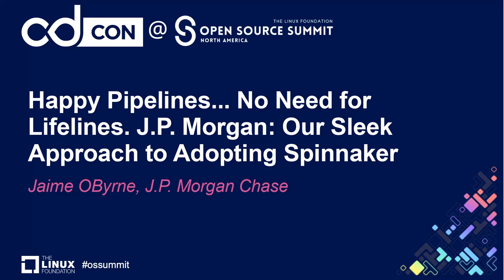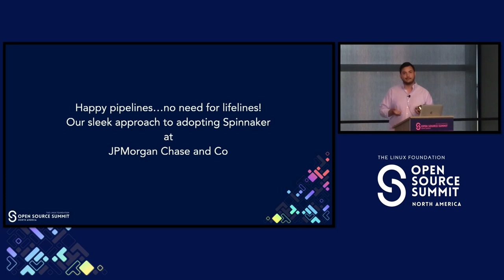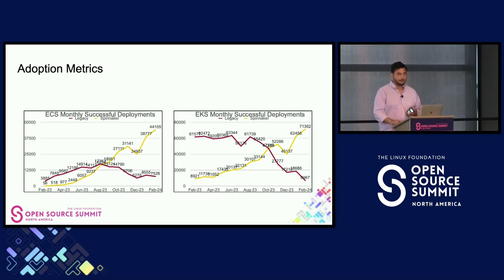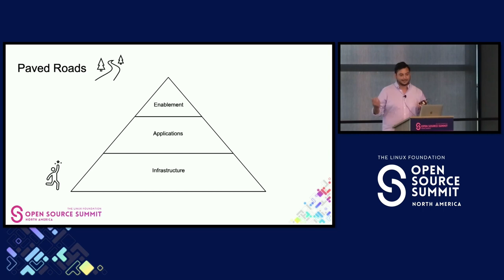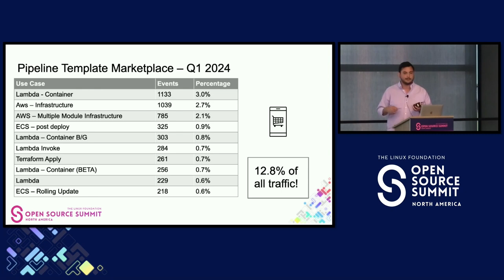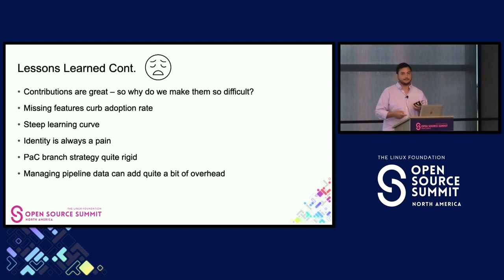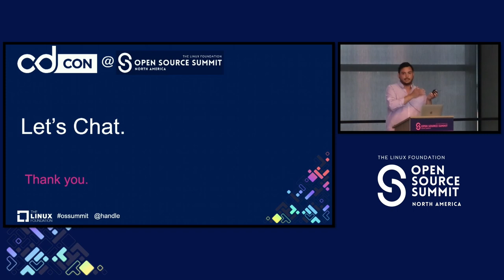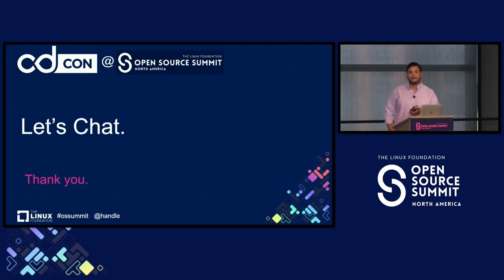Happy Pipelines... No Need for Lifelines. J.P. Morgan: Our Sleek Approach to Adopt... - Jaime OByrne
Happy Pipelines... No Need for Lifelines. J.P. Morgan: Our Sleek Approach to Adopting Spinnaker - Jaime OByrne, J.P. Morgan Chase

Modernizing, though impactful and necessary, is a long and arduous journey. Especially for J.P. Morgan, with its 4,000+ applications and over 50,000 engineers. The JPMC CD team was tasked with the daunting work of migrating these applications away from existing outdated CD tools to Spinnaker, with minimal disruption. Learn how we utilised a multitude of tools, from custom Migration Wizards to in person hackathon-style Cloud Parties to using OpenRewrite and automatically raising PRs for our end users. This session will cover what went well, our learnings, recommendations and help any team looking to make an immediate and profound impact adopting Spinnaker or any new Continuous Delivery tool.